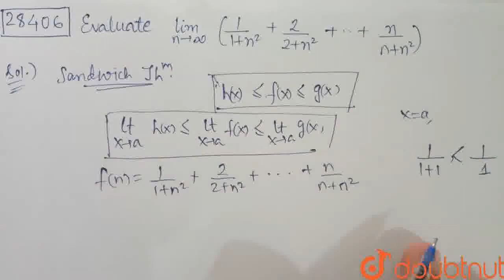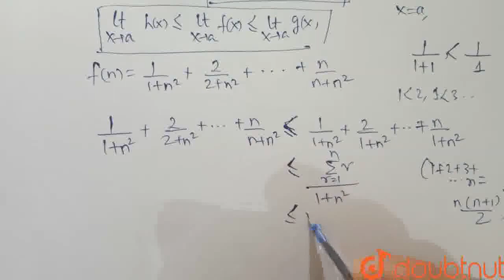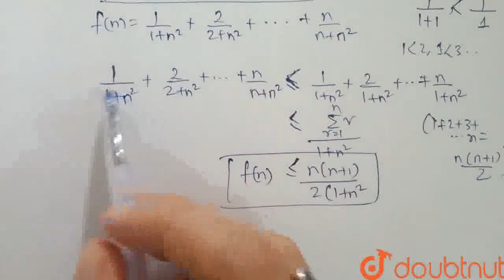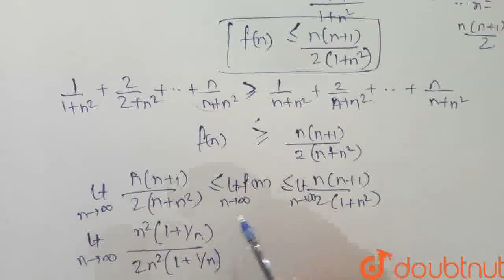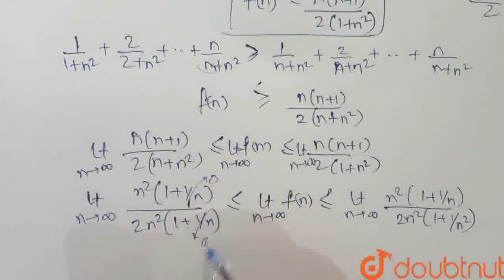Evaluate :\n(lim)_(xrarroo)\n1/(1+n^2)+2/(2+n^2)+...+n/(n+n^2) | CLASS 11 | LIMITS AND DERIVATIV...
Evaluate :\n(lim)_(xrarroo)\n1/(1+n^2)+2/(2+n^2)+...+n/(n+n^2)
Class: 11
Subject: MATHS
Chapter: LIMITS AND DERIVATIVES
Board:IIT JEE

👉 Have Any Query? Ask Us.